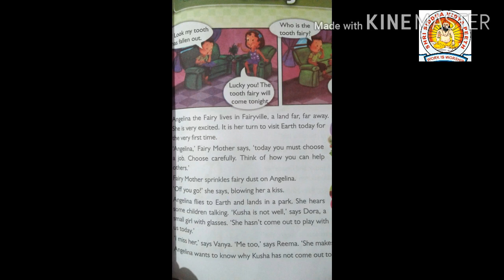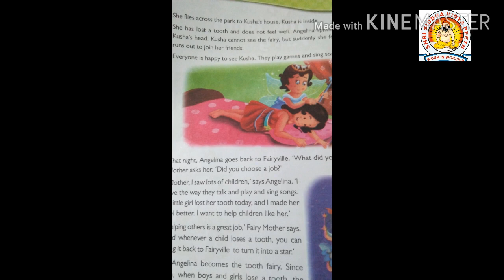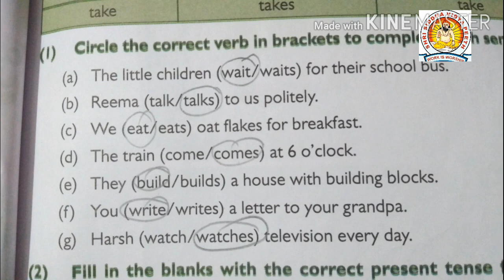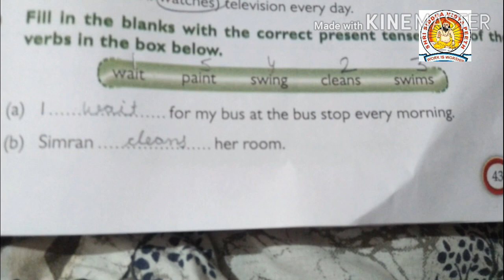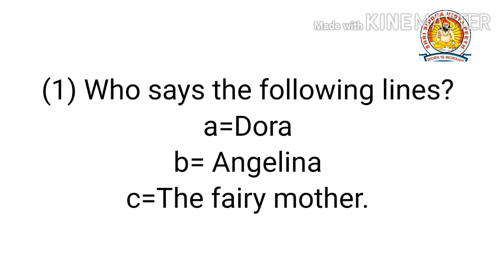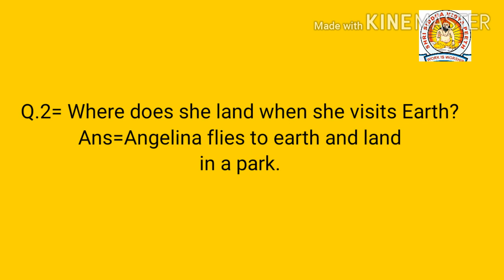Class 2 Subject English Chapter 5The Tooth Fairy 2